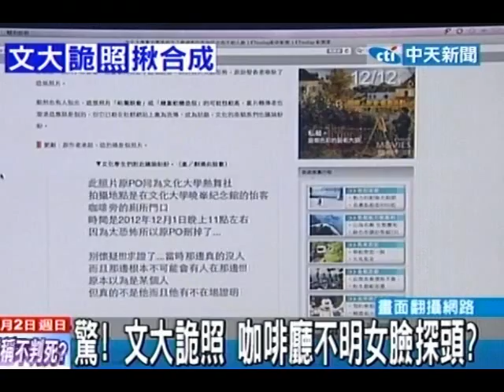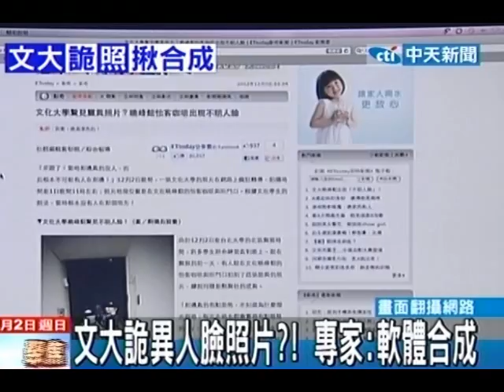驚！文大靈異照片？咖啡廳不明女臉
中天新聞》最近在網路上流傳著一張文化大學的靈異女鬼照片，這是學生1號晚間在文化大學「曉峰館」咖啡廳廁所拍的照片，結果卻捕捉到一張疑似有女鬼出現在後方的相片，照片一PO網立刻引起網友熱烈討論，不過專家說這似乎是合成照。